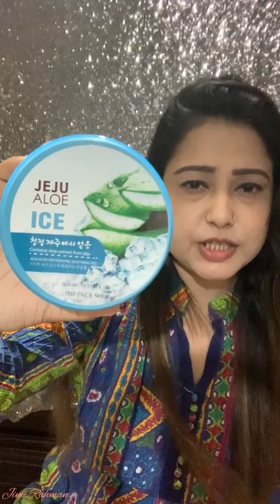Treat your skin with Saffron | 7DAYS RESULT | jimi rahman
We believe in quality rather than price, our major focus point is consumer satisfaction, we would like to welcome you to our shop and become a part of us .

HELLO EVEREYONE. Hope you are all well by the grace of almighty ALLAH. Here i came with an another exciting video 'SAFFRON' newly arrived product.

PRODUCT USED : SAFFRON FACE PACK.
                                  SAFFRON LEASER CREAM.
                                  SAFFRON WHITENING SERUM.

Saffron helps your skin lighten naturally. Adding a few strands to milk can give you a glowing complexion. Saffron benefits skin because it contains many vitamins and antioxidants that are beneficial to the skin. It is anti-inflammatory and soothes skin. It is antifungal and can be used to treat acne.  Known to lighten skin, saffron is also used as an ingredient in many beauty products.

KEY FEATURES :
It is suitable for adult women to use

- For best results, use the cream twice a day

- It contains a natural skin whitening agent from japan

- The skin fairness cream is enriched with Vitamin-E and saffron

- The cream brings a natural glow to the skin without any damage.

*HAVE A GLOWNG WHITENING SKIN WITHIN 7 DAYS.

SHOWROOM NAME : PICK N CHOOSE SUPER SHOP.

SHOWROOM ADDRESS : 65 LUXMIBAZAR DHAKA 1100.

IF YOU WANT REVIEWS AND YOU WANT TO ASK QUESTIONS THEN KINDLY MESSEGE ON OUR FACEBOOK PAGE.

ON THE BEHALF OF
PICK N CHOOSE
JIMI RAHMAN.